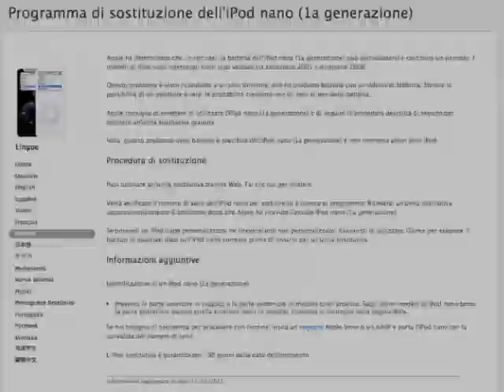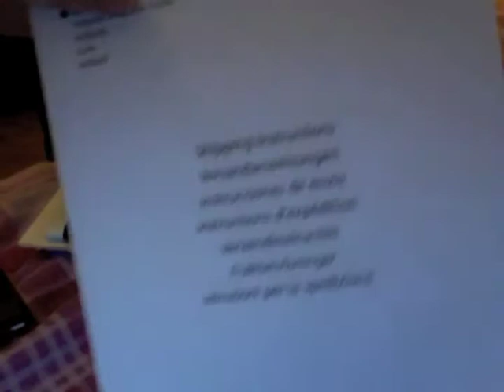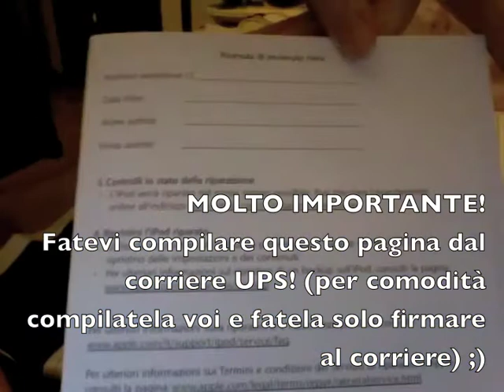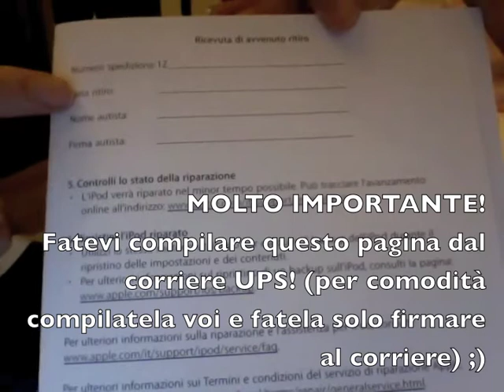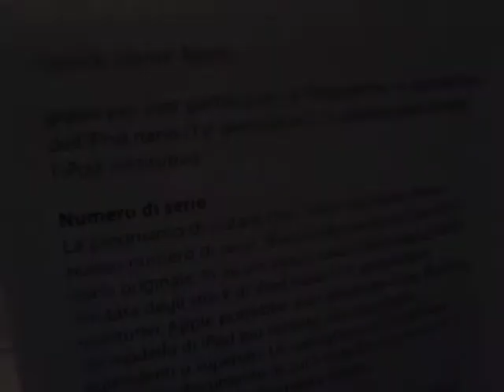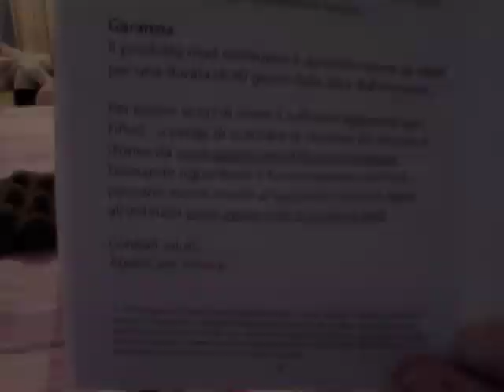GUIDA / TUTORIAL alla Sostituzione iPod 1a generazione - Apple Support iPod nano Replacement Program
Apple - Support - iPod nano Replacement Program
Programma di sostituzione dell'iPod nano (1a generazione)

Istruzione per il programma di sostituzione del vostro iPod 1G. Se avete qualche domanda commentate pure il video e vi risponderò!